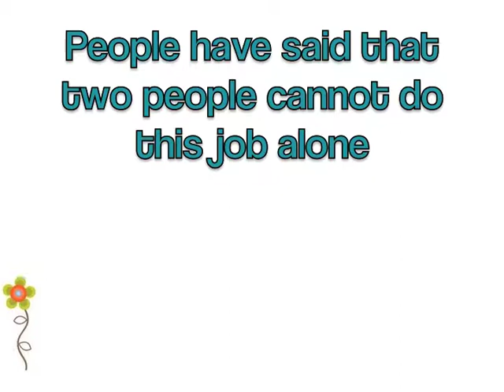Church Support Workers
In the Congregational Federation our Church Support Workers play a vital role. They spend time building relationships with our churches, working with many different groups and inputting on a local, regional and national level. And they want to do more. Contact them to see how they could help your church